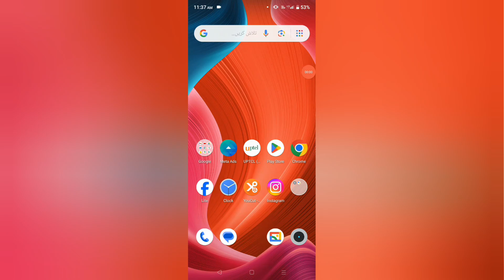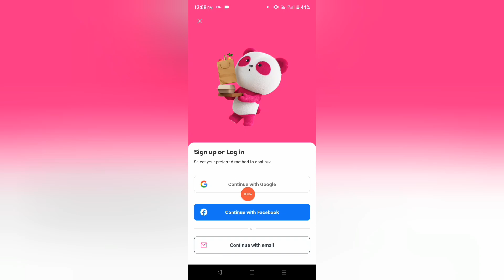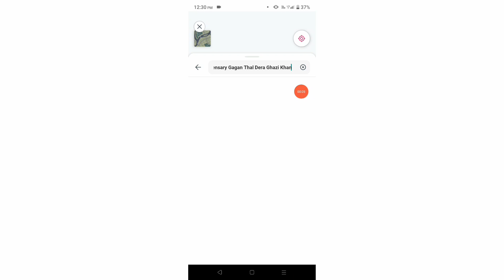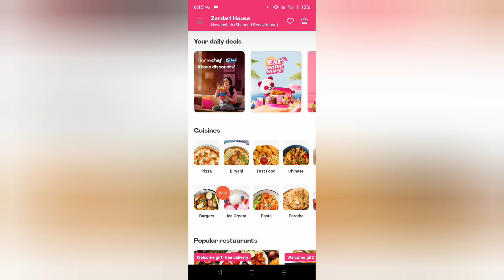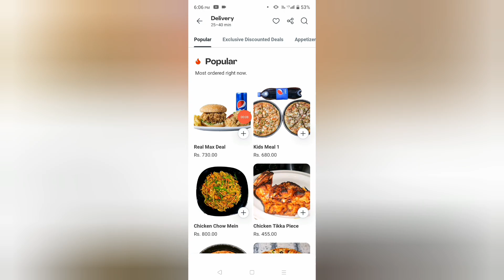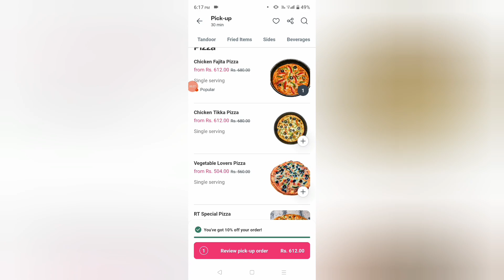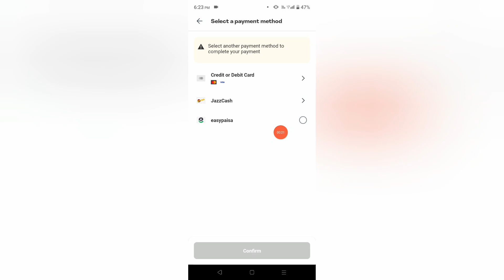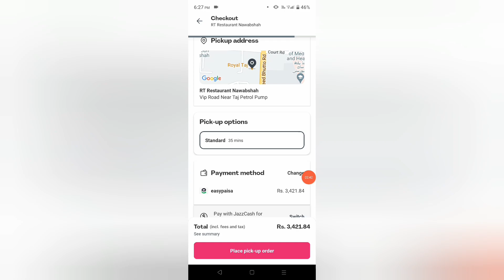Foodpanda Se Pizza Order Karne ka Tarika | How to Order Pizza on Foodpanda | Pizza Order Kaise Kare